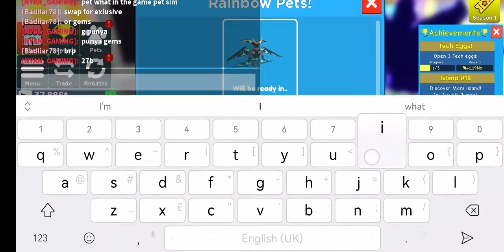Playing Clicker Simulator! (200M Visits!)